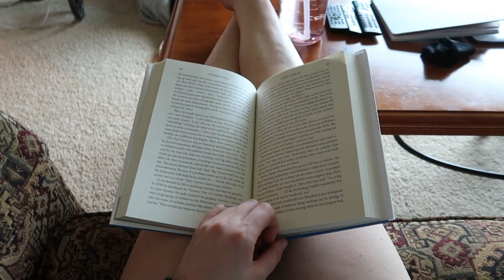beach trip for my birthday!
We took a little beach trip for my birthday! We just wanted to getaway for one night at Westport Wa to have a break from work and life and let the dogs have fun. So refreshing. Cheers to my 27th year on earth!